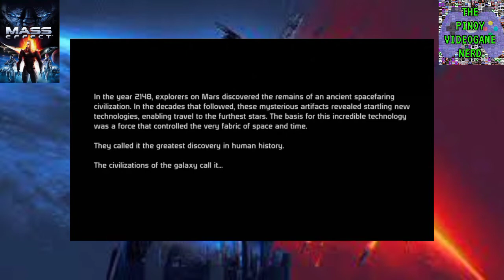EPISODE 4: THE STORY OF MASS EFFECT 1